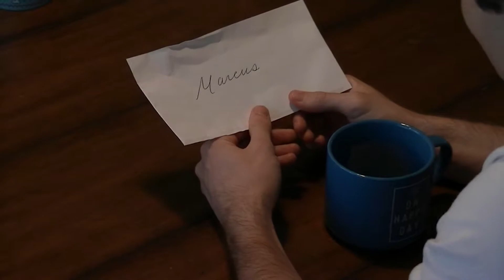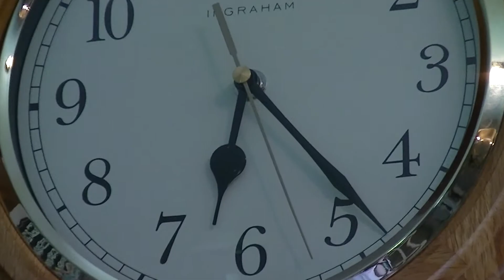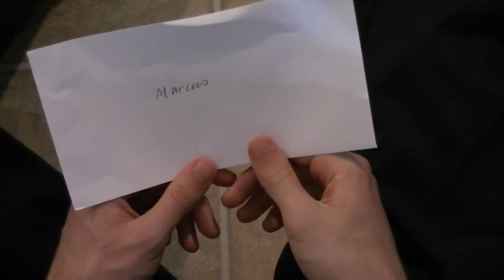Grief - A Short Film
Two men reunite after the death of a loved one.

A film by Caleb Craig and Michael Brogden